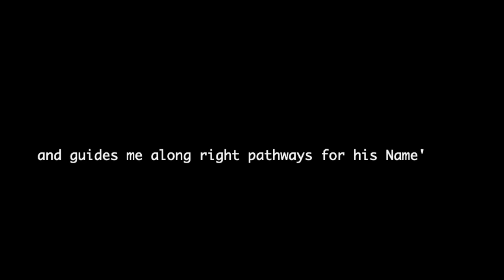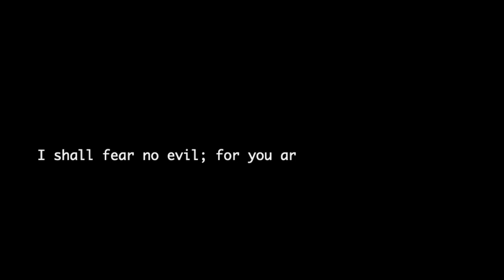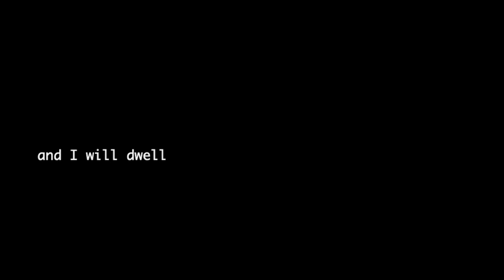Psalm 23 (with HRV breath pacer for emotional regulation)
HRV training breathing for emotional regulation.
Breathe in and out with the words, about 6 breaths a minute.